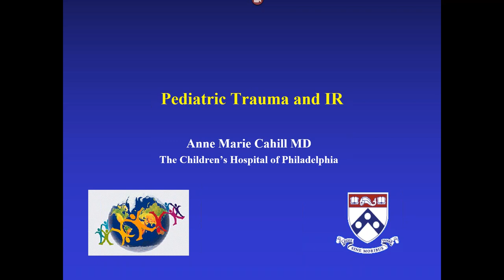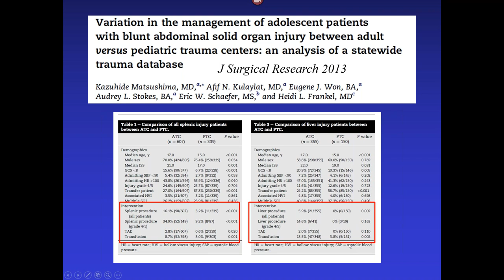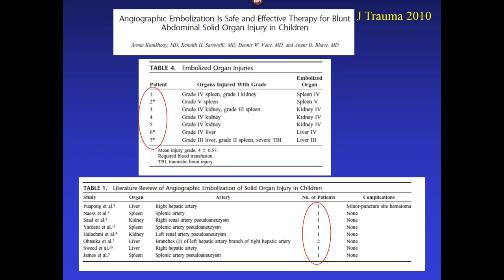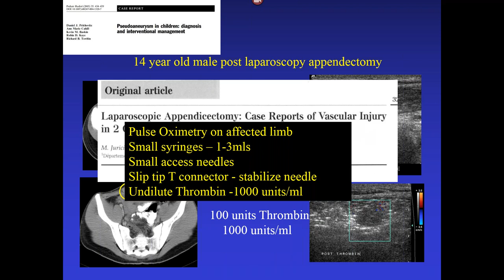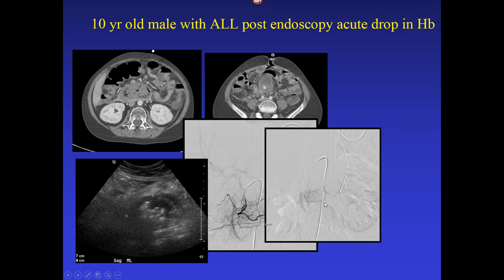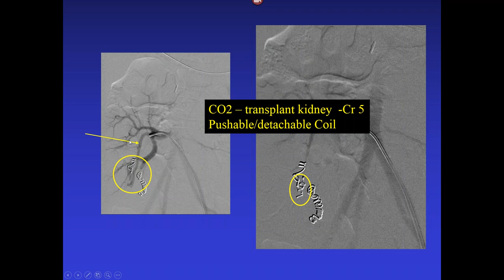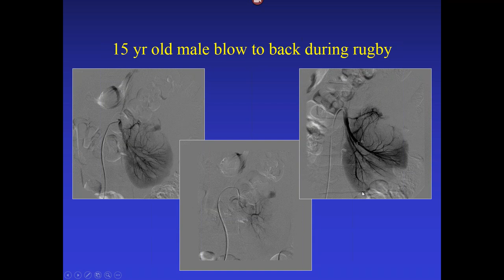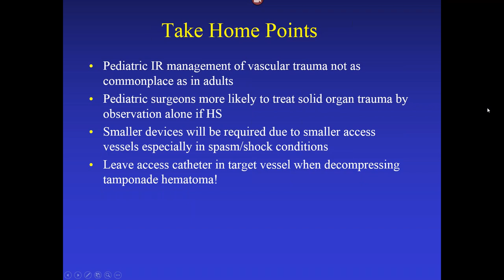SIR-RFS Webinar (7/25/2018): IR for Pediatric Trauma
SIR-RFS Webinar: IR for Pediatric Trauma

Presented by Dr. Anne Marie Cahill, MD
Professor of Interventional Radiology

Pediatric vascular/solid organ trauma is treated much more conservatively than in the adult world and consequently gaining expertise in this area can be challenging for those interventionists working in a level 1 pediatric trauma center. For this reason this webinar is will cover fundamentals of trauma intervention with case examples as below.

1. Trauma considerations in children, differences from adult practice, literature review
2. Equipment/device choice
3. Solid organ trauma - case examples
3. Vascular trauma - case examples